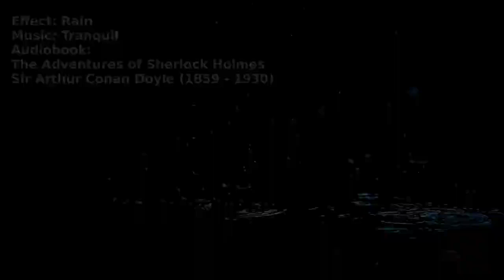10hr rain music audiobook Sherlock Holmes